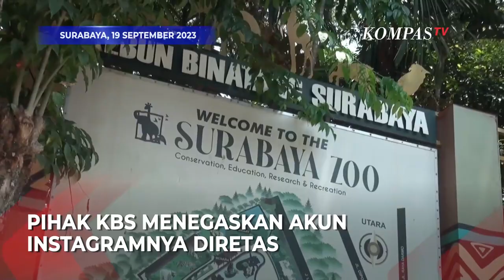Akun IG Kebun Binatang Surabaya Diretas, Mendadak Posting Foto Anies-Cak Imin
KOMPAS. TV - Postingan tersebut mendapatkan 258 suka dan 200 komentar.

Kasi Humas Kebun Binatang Surabaya (KBS) menyatakan bahwa akun Instagram mereka telah diretas tetapi sudah dipulihkan.